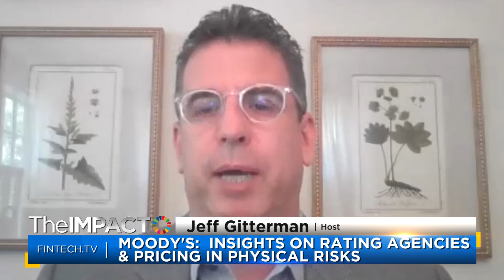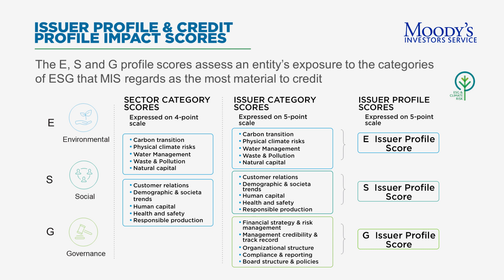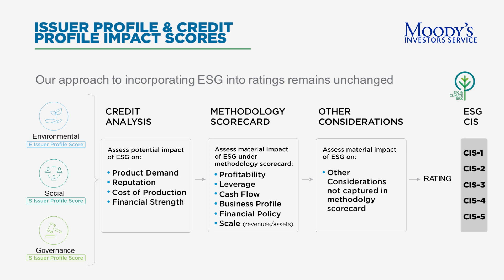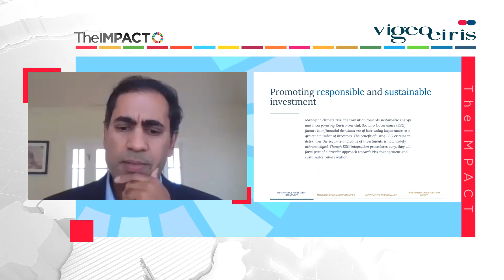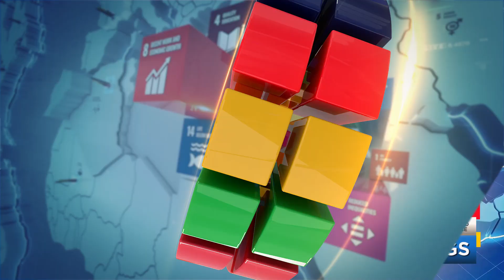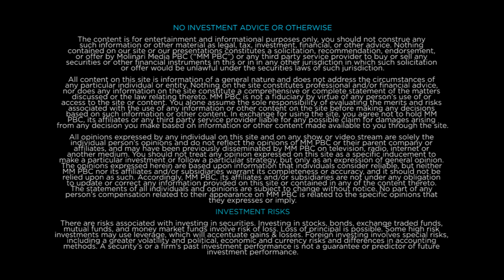Swami Venkataraman, SVP in Moody’s Investors Service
Proposal for Transparency in ESG

During climate week, Moody’s Investors Service published a request for comment to the market on proposed ESG scores for all rated issuers. To discuss the proposed scores’ details, our host Jeff Gitterman is joined by Swami Venkataraman, Senior Vice President in Moody’s Investors Service Environmental, Social, and Governance group.

Some of the question we will cover in this interview are:

- Moody’s ESG strategy, and what motivated you to propose these ESG scores?
- How do these scores relate to the integration of ESG in credit ratings? Will ratings be changed based on these scores?
- Moody’s owns Vigeo Eiris, which also produces ESG scores. How will you differentiate between the two offerings? Is there even a need for two different scores?
- How does Moody’s expect investors to use these scores?
- Will all sectors receive these ESG scores, and when can we expect to see them published?